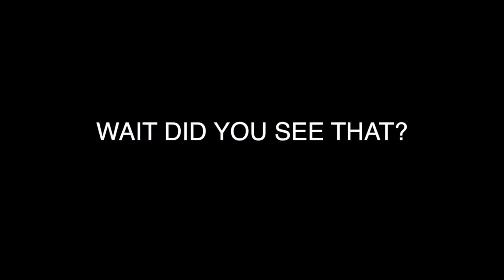An Interview with Anakin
Produced by Spencer Nelson and Thomas Cole at Maple Mountain High School.